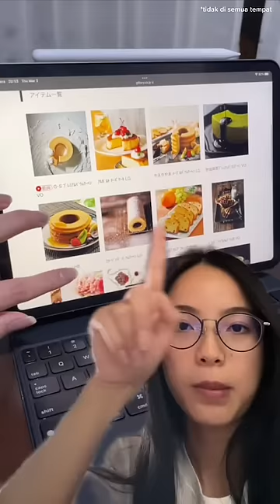Souvenir kondangan di Jepang bentuknya kartu? Gini cara pakainya!